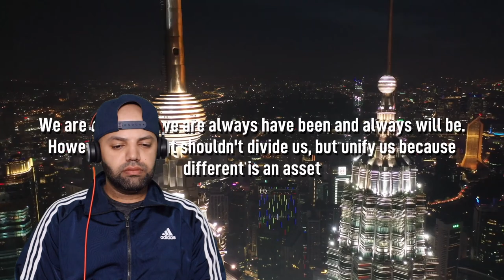🇲🇾 MALAYSIA MERDEKA 2020! - A MERDEKA VISUAL COLLABORATION - Reaction (BEST REACTION)